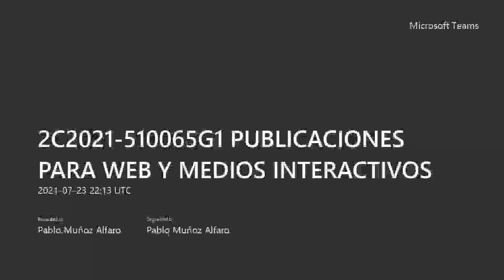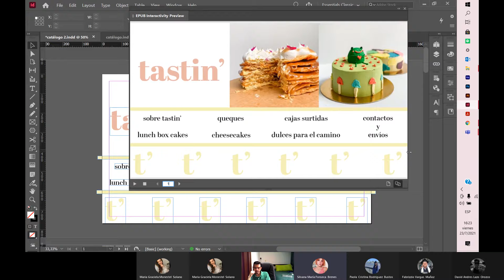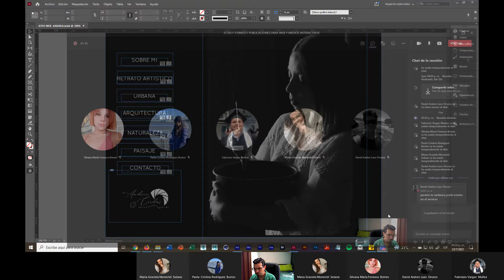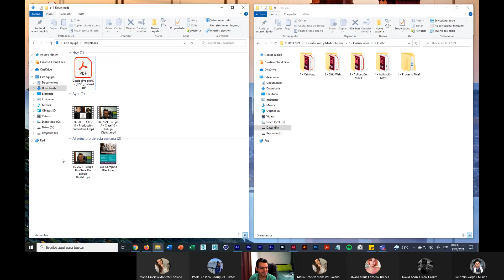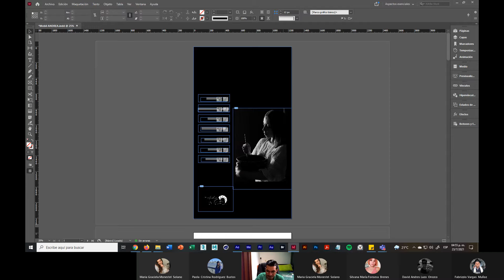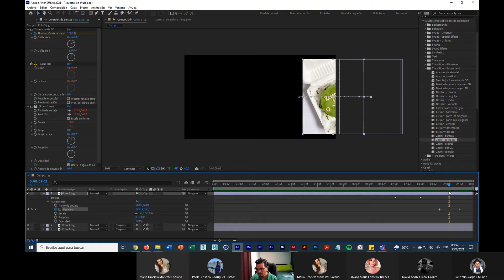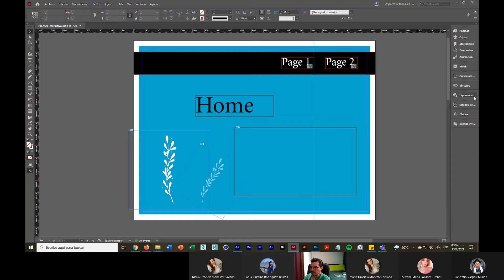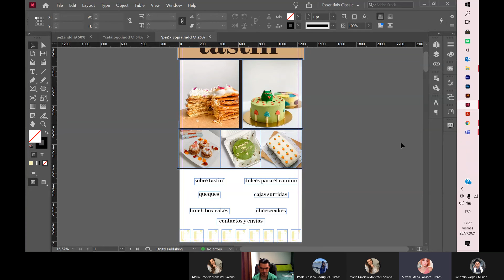Creación de Versión Celular